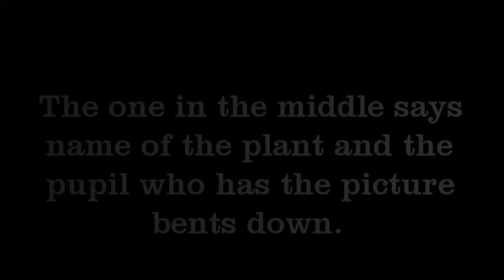SCIENCE learning species in the circle FIN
This is a series of movement based excersises by project Active School Days. In this video pupils are studying SCIENCES.